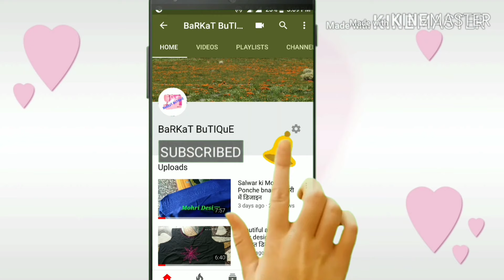सलवार की मोहरी डिजाइन / ponche design / muhri design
‎@Barkatbutique2707    @Barkat Recipes

Iss video me mene Aapko Mohri / Poncha ka bahut hi beautiful design banana btaya hai... I hope aapko meri ye video bahut pasnd aayegi... So please watch the video till the end and like 👍 it...